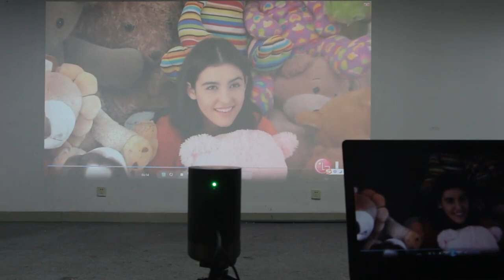Smart DLP Mini Projector 1080P 2.4G / 5G Wireless projectorFull HD Android (2G + 32G/16G) Video Su